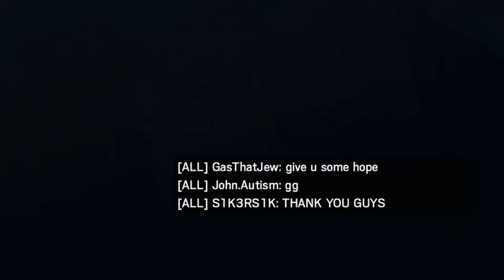Salty Siege: Road to Copper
Friends featured in the video:
Incognia
Sambreww